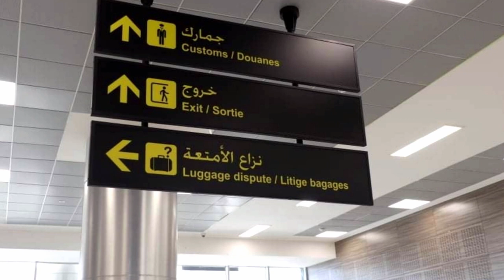👈شوفو مطار وهران يبدو أوسع بعد إزالة بقايا الأشغال 👍ORAN AIRPORT👍